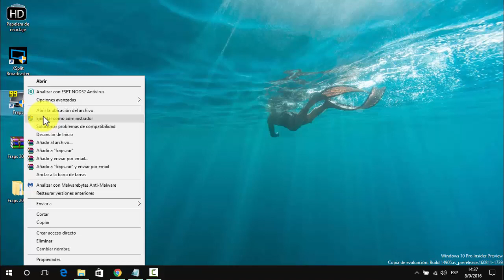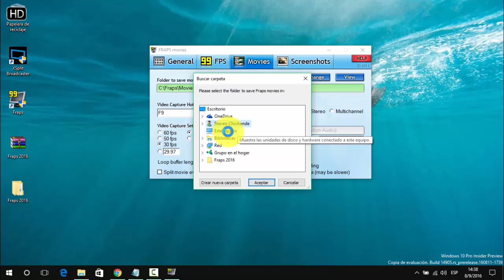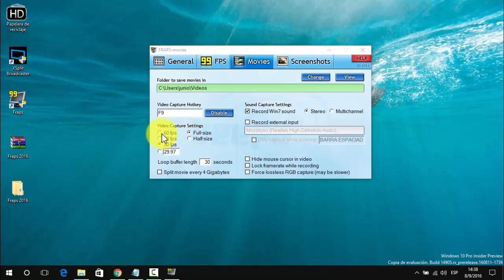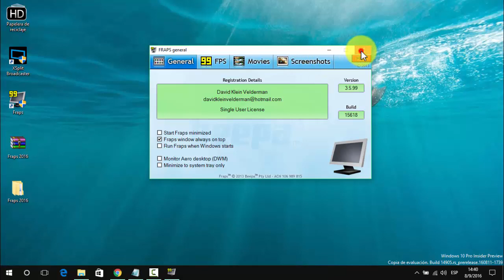Descargar e Instalar Fraps 2016 Full para Windows 7/8/8.1/10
Hola gente en este video te enseño a instalar y descargar el fraps full en su ultima versión 2016.
► NO OLVIDEN DEJAR SU MANITA ARRIBA , COMENTAR Y COMPARTIR EL VIDEO SI ES DE SU AGRADO

PAGINAS DEL TUTORIAL

DERECHOS DEL VIDEO

Lα cσpiα dε εstε vidεσ,
sεяα dεnunciαdα.
Tσdσs lσs Dεяεcнσs Rεsεяvαdσs.
ORIGINAL

►Fucktutoriales ★ Youtuber